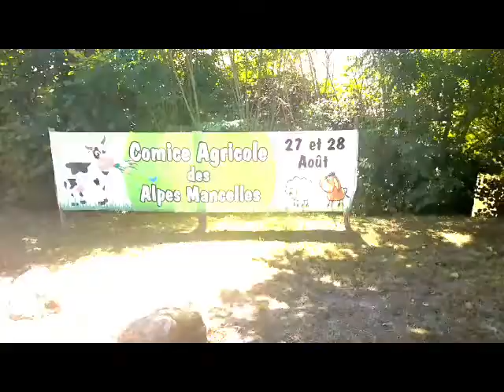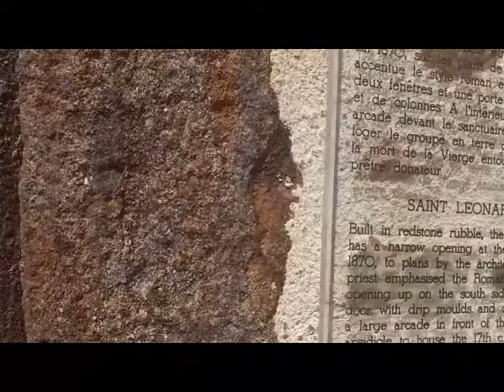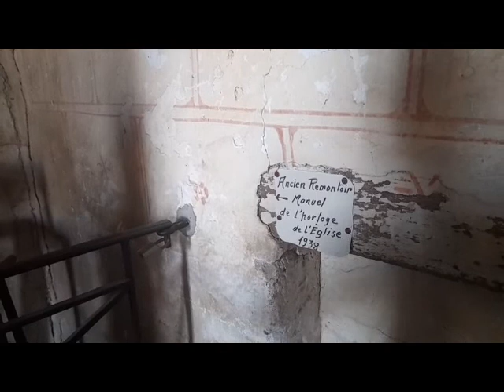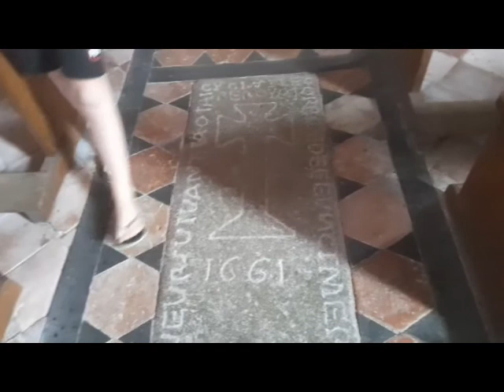Les Alpes Mancelles P4 On traverse la Sarthe sur des pierres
musiques utilisées dans cette vidéo :
Titre: Inn of good fortune
Auteur: Solas
Auteur: Solas
Titre: Beyond the warriors
Auteur: Guifrog
:  Beyond The Warriors
Auteur: Guifrog
Titre: Ode to the winners
Auteur: Max Ko Music
Auteur: MaxKoMusic
Titre: Boulevard Saint Germain
Auteur: Jahzzar
 Titre:  Boulevard St Germain
Auteur: Jahzzar